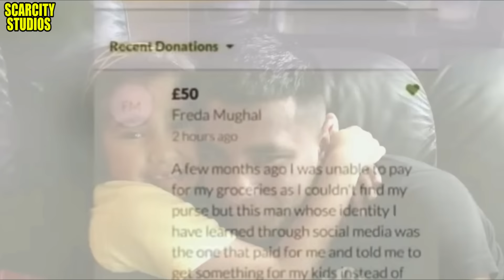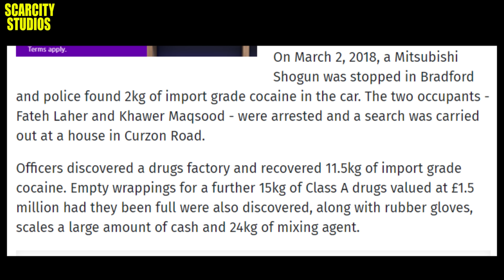Meggy Khan (Part 2) - The police shooting of Yassa Yaqub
After delivering the news of Meggy Khan's 2 life sentences, to a mixed reaction to our subscribers, It was only right we had to look a bit more into the lastmeeting of Meggy and Yassa Yaqub in 2017 and go more in-depth into the people involved in that fatal day, the mysteries that remain and the accusations that have tarnished the name of meggy khan.
In a meeting that involved  (kashir tahir )
David Butlin -one of Uk's deadliest men and twists and turns to surprise and confuse, the intricate web that is the northern underworld and the lives it has cost along the way .
Including million pound trap houses, shootings armed court cases these are the facts over what happened after to all involved in that day at Cafe de Akbar .

Rest in Peace Yassa Yaqub

Music featured on meggy footage by Papezmusix ft Bowzer
Exclusive for scarcitystudios
go follow him on instagram @papezmusix@bowzerboss

footage exclusive to scarcitystudios

Special promo for my guy Englishkid Reports uk musicblogger @englishkid.tv
follow him online and get his latest break down of all the best stories
written and narrated by Gully @scarcitystudios